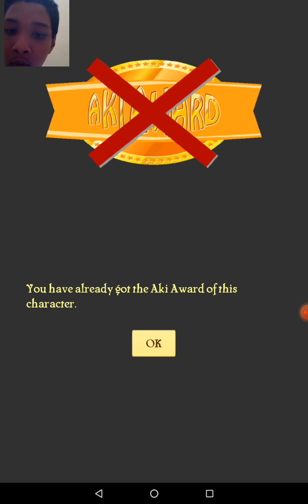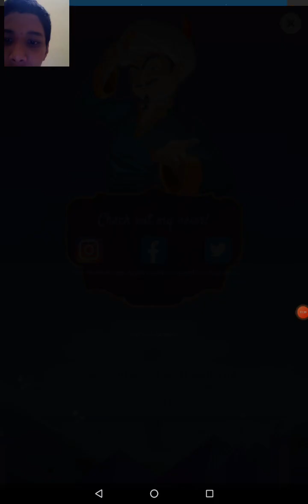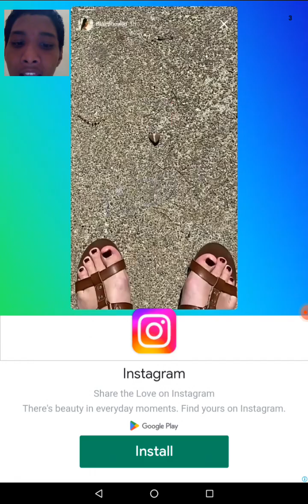How it is possible??? very intelligent game. really shocked. akinator samarth games.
Tell me new games for playing write it in comment box.

how it is possible
very intelligent game
really shocked
samarh games
# how to play game
game by samarth games

Akinator game.search it on play store